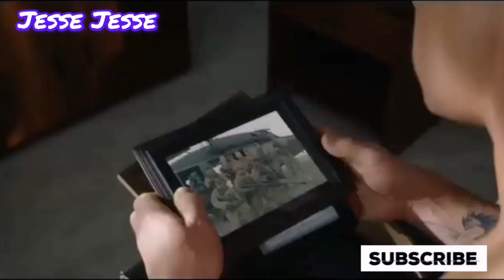DJ SMITH//DJ SMITH ACTION ADVENTURE MOVIE [FREELANCE]